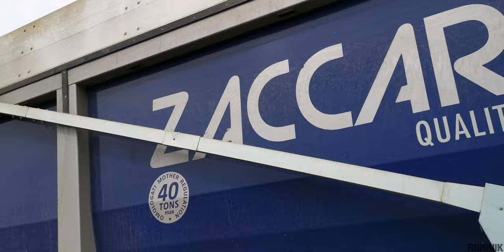CLAAS JAGUAR 970 | NH T7.245 + ZACCARIA 4 ASSI | Trinciato Mais 2020 | Corn Silage | 4K UHD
Ciao a tutti, oggi, a distanza di un anno e dopo il successo ottenuto, torna sul canale l'insilato del mais con la Claas Jaguar 970 e il mitico dumper Zaccaria ZAM360 4 assi del team Bollettin !
Come di consueto ci troviamo nelle vastissime campagne del comune di Bagnoli di Sopra (PD) per trinciare il mais di primo raccolto.
Rispetto al video del 2019 sono state aggiunte le riprese aeree con il drone che rendono il video e il rimorchio ancora più belli.
Tuttavia non mi è stato consentito accedere all'impianto per filmare i mezzi presenti in trincea, infatti l'ultima ripresa risale al video dello scorso anno. Spero però che vi possa piacere ugualmente.

Parliamo ora delle caratteristiche di singoli mezzi:

♦ Claas Jaguar 970 + testata Claas Orbis 750 10 file (Driver: Antonio): la trincia monta un motore MAN D2868 V8 da 16.16L in grado di erogare fino a 775 CV (570KW) di potenza massima.

♦ New Holland T7.245 Blue Power (Driver: Matteo Borille, Team Bollettin): il trattore monta un motore Tier 4B NEF sviluppato da FPT Industrial da 6 cilindri da 6728cc in grado di erogare fino a 245cv (180 kW)) di potenza massima con EPM. La trasmissione è di tipo AutoCommand a variazione continua.
- Zaccaria ZAM 360 4 assi: il rimorchio è FULL OPTIONAL, omologato Mother Regulation 40 tonnellate a 60 Km/h, monta ruote 650/55 R26.6 Michelin, sovrasponde in alluminio, copertura Cramaro, freni a disco e sospensioni idrauliche, sterzatura assistita, centralina e radiocomando, gancio K80.

♦ New Holland T7.270 Blue Power + dumper Zaccaria 3 assi (Driver: Mauro , Team Bollettin)

♦ John Deere 6130R + dumper Valzelli 3 assi (Driver: Agromeccanica Gobbo)

♦ Fendt 724 Vario + dumper Grazioli 3 assi (Driver: Massimo)

Ringrazio infine tutto il team per la sua disponibilità alla realizzazione di questo video !

Infine, se il video ti è piaciuto...

Video realizzato a scopo ricreativo !

⚫️➖➖➖➖➖ SOCIAL ➖➖➖➖➖⚫️

⚫️➖➖➖➖➖ SUPPORT ME ➖➖➖➖⚫️

🎮 Instant Gaming: buy discounted games from this link !

📈 You will help me to improve the quality of my videos !

😁 Thank you, your support is important for me !

⚫️➖➖➖➖➖ EQUIPMENT ➖➖➖➖➖⚫️

⚫️➖➖➖➖➖ MUSIC ➖➖➖➖➖⚫️